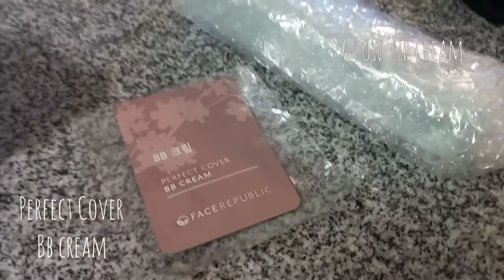Face Republic Glow-up Cream (Unboxing)